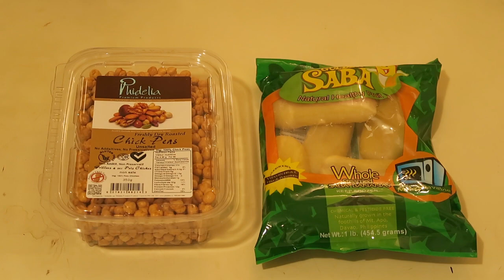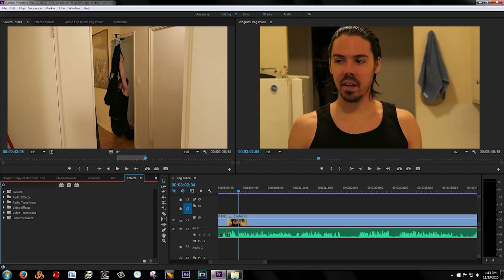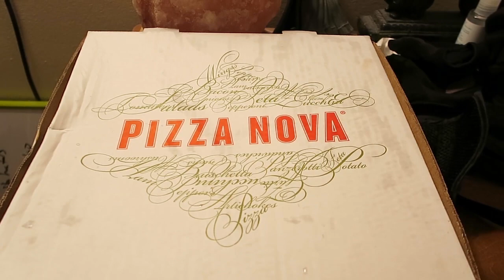What to eat and NOT eat to be healthy. Plus SPECIAL ANNOUNCEMENT!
There are some healthy foods to eat, and unhealthy ones.  I lay the hammer down and banish some foods to hell where Jesus vacations.

Here is the video Brett Rawlings and I made! It's a short comedy skit and I think you will really enjoy it!  It's a parody of the World Health Organization's article about processed meats like bacon and hot dogs causing cancer.  We got plenty of more videos coming!

Today's video is a what I didn't eat in a day video, combined with a what I did eat today video.  All edited for the first time in Adobe Premiere Pro.  I've switched over from Sony Vegas, so be patient with me as I learn this new program!

These are some of my favourite videos:

Funniest Videos